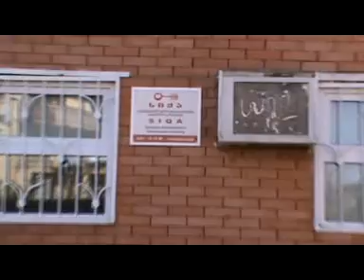დიდი თამაში ნაწილი პირელი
didi tamashi nawuli pirveli